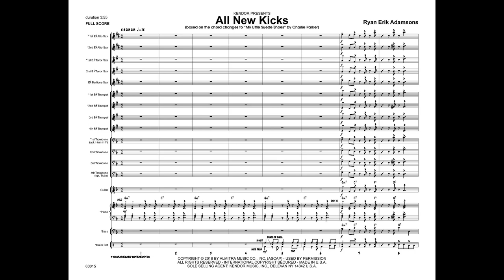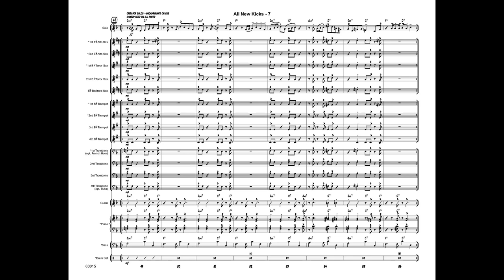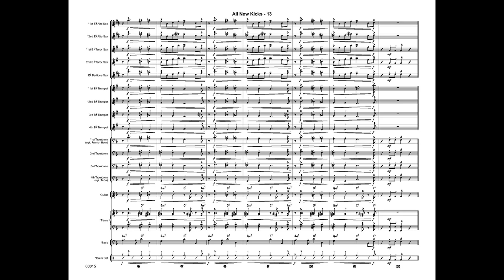All New Kicks by Ryan Erik Adamsons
This cha cha for beginning groups is based on the chord changes to My Little Suede Shoes by Charlie Parker, and is a great chart to introduce the authentic Latin style! The solo section is written out with solo sheets provided in all keys along with scales to assist students in improvisation.